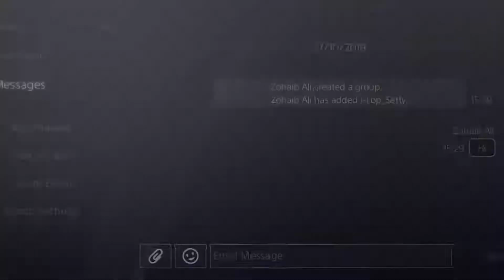Modern Warfare Gameplay Mode Support 5Vs1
Watching My Cod Mw Video Like or Maybe Follow me Youtube Gaming Love Sony Playstation Gamer Fans with Call of Duty Fans will Good Future

Add me PSN CoolZoobeeYY
Xbox name CoolZoobee
Nickname Zoobee Gamer men